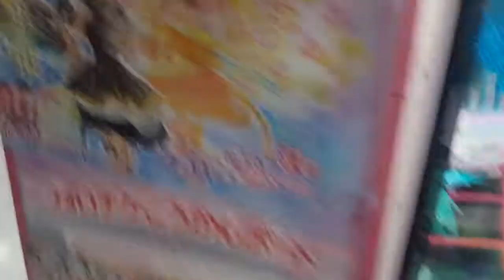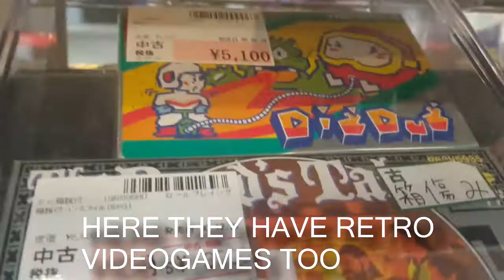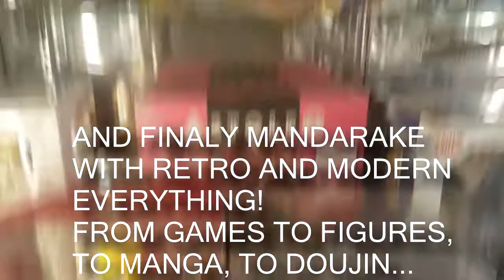Random stores in Akihabara (figures, games, etc)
A couple of figures and videogames stores in Akihabara (Tokyo) to give you a small taste of the japanese pop culture

0:00 Introduction
0:26 FROM ARCADE GAMES THAT YOU PLAY USING CARDS...
0:41 TO A HUGE SELECTION OF GACHAPON (CAPSULE TOYS)...
2:44 TONS OF VIDEOGAMES FOR THE LATEST SYSTEMS...
3:34 GUNDAM...
3:57 RANDOM FIGURES STORE
4:19 SURUGAYA SPECIALITY STORE IS A 5 STORIE SHOP THAT SELLS OLD AND NEW FIGURES
4:29 IT IS LOCATED NEXT TO MANDARAKE
4:47 RANDOM VIDEOGAMES STORE WITH MANY COLLECTOR EDITIONS
5:03 SURUGAYA 2ND LOCATION NEAR THE METRO STATIO
5:13 HERE THEY HAVE RETRO VIDEOGAMES TOO
5:33 AND FIGURES TOO IN VERY GOOD PRICES
6:00 AND FINALY MANDARAKE WITH RETRO AND MODERN EVERYTHING! FROM GAMES TO FIGURES, TO MANGA, TO DOUJIN...